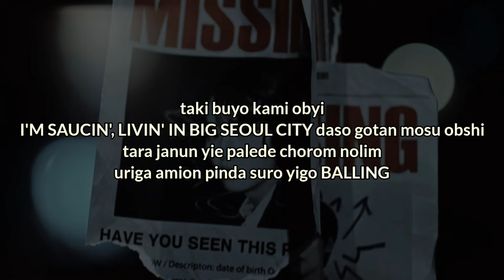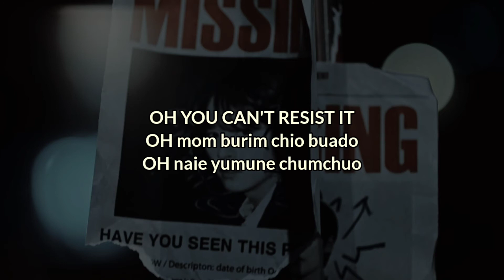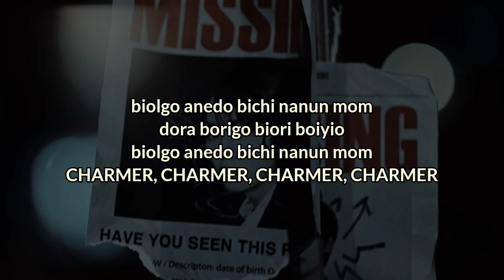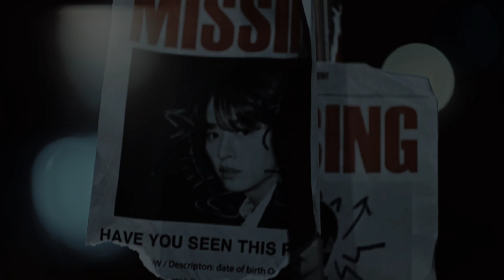Stray Kids - 'Charmer' - fácil pronunciación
⋋✿  HOLI :D ✿⋌

 °°Si quieres la pronunciación de alguna canción en específico, no dudes en pedirlo y en cuánto pueda lo haré

LETRA:

taki buyo kami obyi
I'M SAUCIN', LIVIN' IN BIG SEOUL CITY daso gotan mosu obshi
tara janun yie palede chorom nolim
uriga amion pinda suro yigo BALLING

sosun oke machi EVEREST
kokili obshi meil sansunse
nega tumion modu goge durul yoshime
meil tre durul bakugo sero gochime (CLING CLING)

OH YOU CAN'T RESIST IT
OH mom burim chio buado
OH naie yumune chumchuo

nonmo chama I'M THE CHARMER

I'M THE CHARMER
CHARMER CHARMER CHARMER
piri para piri bem

CHARMER CHARMER CHARMER CHARMER

tonkun bayi sone umkio yuigo goro goro
luyu pisu baksu yinun barane polo polo
gugu nionsen solo gomori chorom tabuyi

gilgo ianido nokshi nagan mosu mi-oke
mori-e pido an marun yolun pirul shiome
shinbaram nayana yigum i firi
narul arabua damion YOU'RE NOT SILLY

CHITTY CHITTY BANG boyapan giu chigunpe EY
CHITTY CHITTY BANG nasarul anado pe EY
CHILLIN' CHILLIN' YEAH EVERY DAY I'M CHILLIN' YEAH
ya iuro momyise payio duro LOOK AT ME

I'M THE CHARMER
CHARMER CHARMER CHARMER

tui-yi anurio jedo nune tui-o RIGHT, I KNOW
UPLOAD HASHTAG WE'RE GOING UP YEAH WE FLYING AROUND
yinachin kuanshim OH solio negero pigon jedo
IT CAN'T BE HELPED YEAH

nomu CHARMER I'M THE CHARMER
nomu CHARMER I'M THE CHARMER YES

CHARMER CHARMER CHARMER
CHARMER YES

biolgo anedo bichi nanun mom
dora borigo biori boiyio

nonmo chama I'M THE CHARMER YES